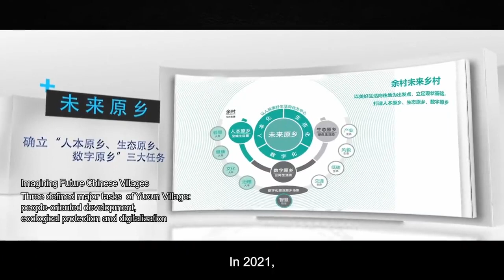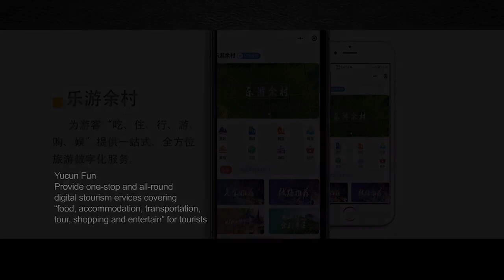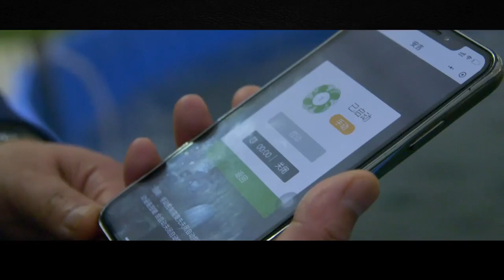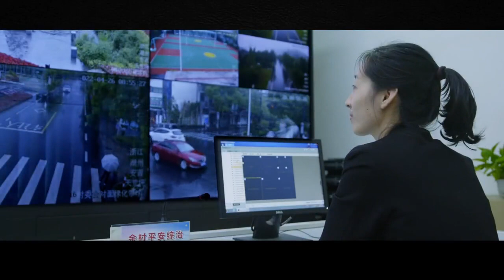2022 China Culture and Tourism Week Part two:Rural Revitalization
2022 China Culture and Tourism Week
Part two:Rural Revitalization

Yucun Village, located in Anji County, Huzhou, Zhejiang, is the birthplace of General Secretary Xi Jinping's concept that “lucid waters and lush mountains are invaluable assets". It boasts obvious geographical advantages and abundant business resources. In 2021, Anji County put into practice the demonstration of future village creation of Yucun Village, and promoted the comprehensive construction of public facilities, convenience services, smart platforms and other scenarios, focusing on the goal of "adhering to the leadership of party building, taking ‘people-oriented, ecological and digital’ as the value orientation, and harmonious co-governance, green intensification and wisdom sharing as the basic connotations, in order to build nine major scenarios of neighborhood, education, health, entrepreneurship, construction, transportation, low-carbon, service and governance and create a new urban functional unit with a sense of belonging, comfort and future", in accordance with the deployment requirements of Zhejiang Province on future village creation. In 2022, Yucun Village is included in the second batch of pilot villages for future rural construction in Zhejiang. As a pathfinder of green and low-carbon development, Yucun Village advances the major mission of building a green model of common prosperity, empowers green development with green experience, and is committed to creating a future village that attracts a large quantity of tourists.